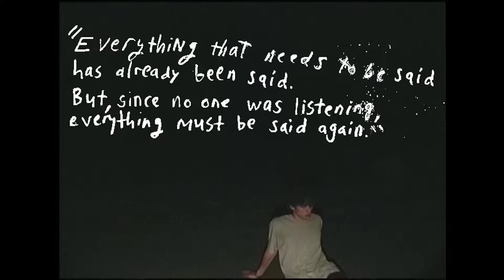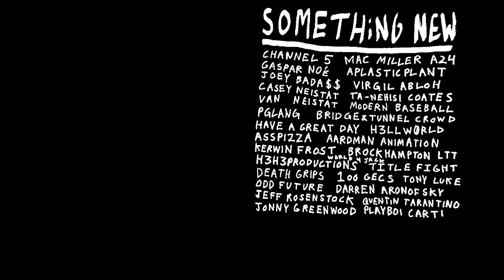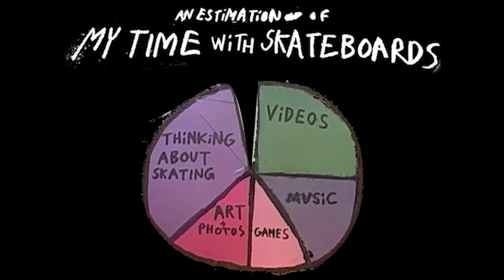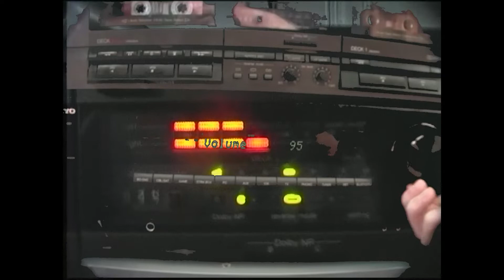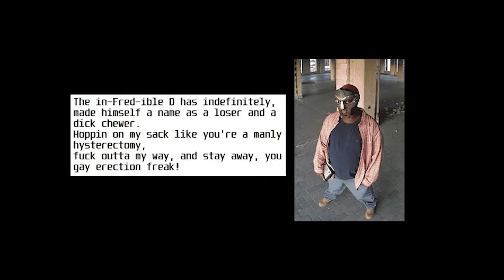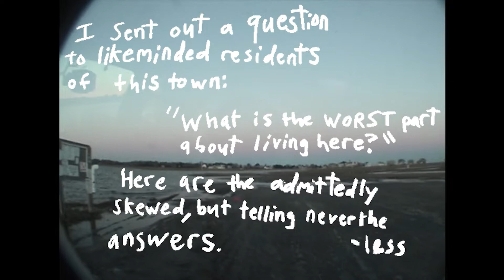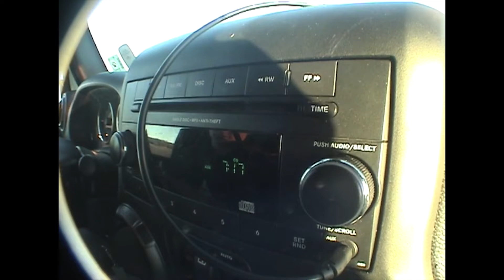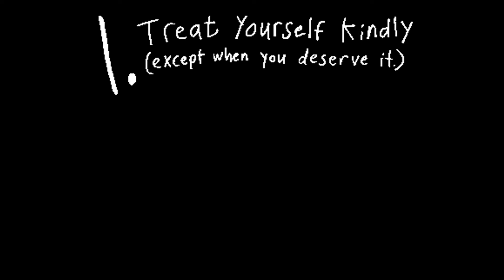DIMWIT, episode one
in which we learn: what is dimwit?

DIMWIT
episode one
it is may, and it is cold.

chapters (acts)
0:00 intro
1:33 i. wtf is dimwit?
4:00 chat with carts (interlude)
5:00 ii. i can't skate 4 shit
9:15 is that bad? (interlude)
10:15 iii. obsolete infatuation
11:50 doom and durst (interlude)
14:34 iv. bum town
17:00 v. wtf is dimwit? (reprise)

songs
factual brains - 10/15/19 tulsa, ok
feeble little horse - worth it
p.h.f - glue
morris wilson beau bailey quintet - paul's ark
black randy & the metrosquad - sperm bank baby
c0ncernn - DILF repellent
intro - gaadge
destination - kut u up
black moth super rainbow - i think it is beautiful that you are 256 colors too
alex g - sloth
mf doom - zatar
parannoul - analog sentimentalism
hooky - publix
livin' loose - george clanton

2022 connecticut